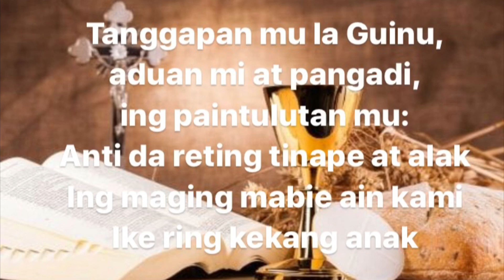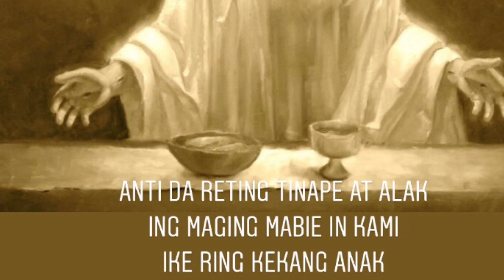MAGING MABIE AIN (ALBUM VERSION)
Amanu: Don Mauro S. Gomez
Sunis: Nilo G. Nucup
Migkanta: Rocky Bondoc
Technicals: Rocky Bondoc
Abe ya king kadwang libru: Ephatha

Koro:
Tanggapan mu la Guinu
aduan mi at pangadi ing paintulutan mu
anti da reting tinape at alak
ing maging mabie ain kami, ike ring kekang anak.
I.
Guinu keka lang panuanan
ding ain a pipagalan
tanda na ning kekeng kapurian
at ning lugud mi’t kapaniamban. (Koro)
II.
Guinu keka lang balikdan
ding aklis a tatas mi ngan
at king matibe kapanayan
ika ing bukud panaligan. (Koro)
III.
Guinu keka la sang gawan
ding pusung ikang pantunan
gawan mu la ngan sang malugud
at miratun la keka bukud. (Koro)